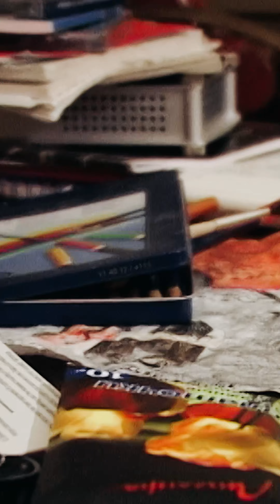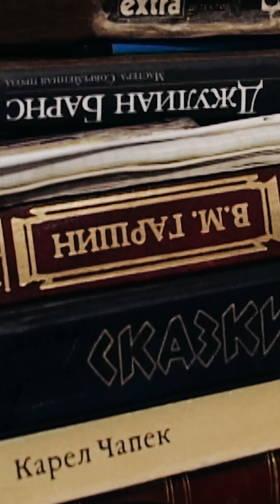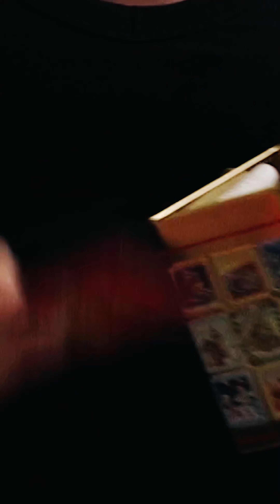Короткометражка Мама и сын, она сделала это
Мама и сын, это новая подборка любительских видео, кино о любви, горькой правде и сладкой истории жизни мамы и сына. Сын студент, обычный парень, дома он делает серии вайнов, сидит в  instagram и новые подборки приколов, снимает кино и фильмы, знает фильмы которые стоит посмотреть, в основном фильмы про любовь. Мечтает о любви, романтике, отношениях и страсти. Но все это невозможно, потому что его мать героиня, прикованная к постели, нуждается в помощи сына 24 часа , каждый день, и он за ней ухаживает. Это настоящая история из жизни., интересные истории и рассказы. кино и короткометражка